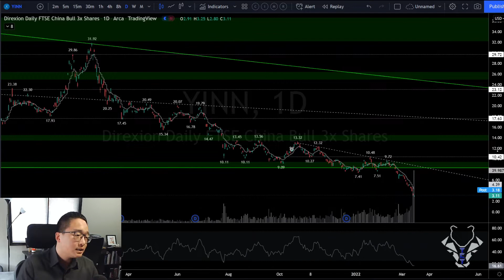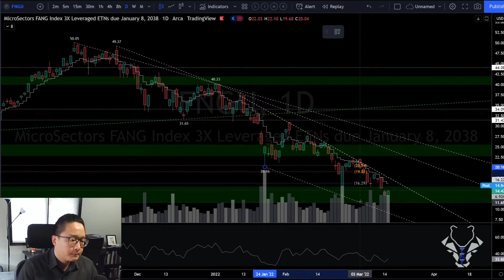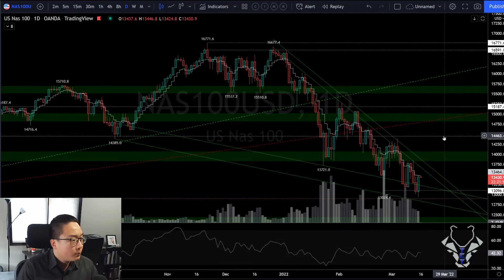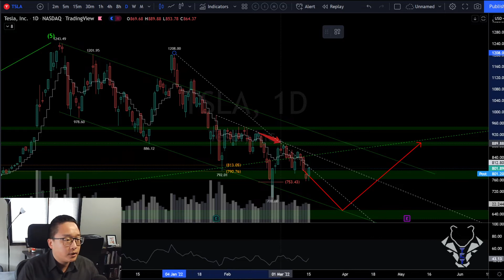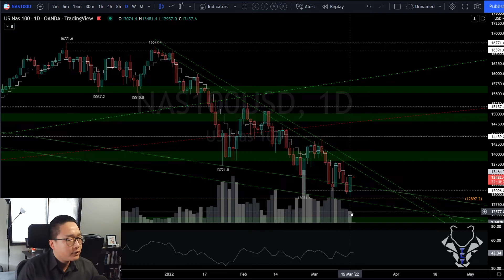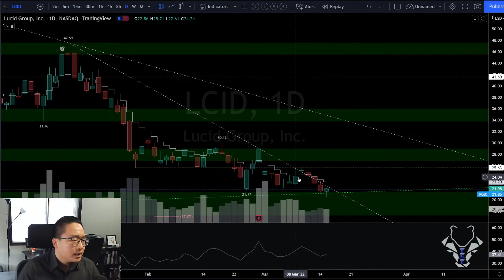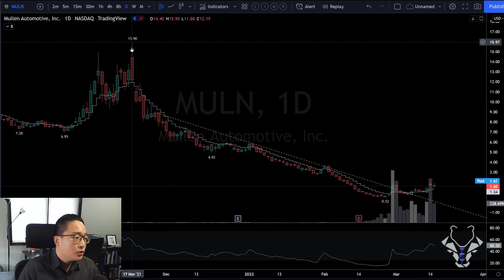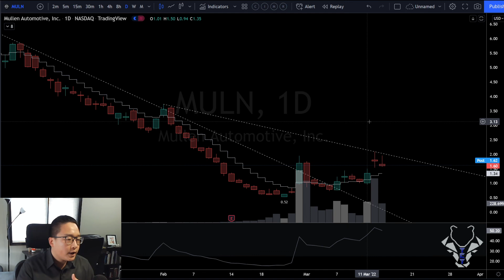2022-03-15 Market + YINN (China) SOXX FNGU TSLA LCID MULN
Check out our Slack trading group, with over a year of 86% successful trade callout rate!
2nd FREE membership enrollment period now open!
Limited to 20 individuals, join while quantities last!!

The content provided within this video/ website/social media platforms, e-mail transmissions, video, pictorial, or any associated media (hereinafter collectively referred to as "Information") is provided for educational purposes only and is not and should not be construed as professional financial, investment, tax, or legal advice. Application of information or trades placed are taken at your own risk based on your own Due Diligence. Trading in equities/stocks, Options, futures, bonds, ETFS's are associated with large financial risk. There is inherit risk in trading and results are not guaranteed. You must be aware of the risks and be willing to accept them in order to invest in products of your choice. TCTraders and its associated companies are not responsible for any losses you may incur while participating in the market. Do not trade with money that you cannot afford to lose. The past performance of any trading system, methodology, or particular trader is not indicative of future results. TCTraders is not a registered investment adviser with any federal or provincial regulatory body. The Information provided on this website and any associated material is for education and entertainment purposes. This is not investment or trading advice nor a solicitation or recommendation to purchase or sell securities, nor solicitation of an offer to purchase or sell securities, nor an attempt to influence the purchase or sale of any security.